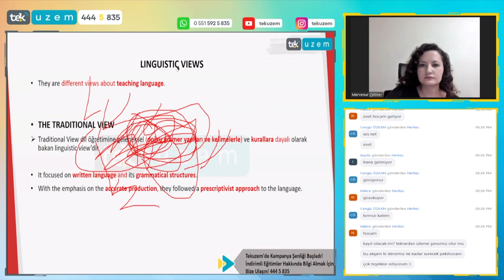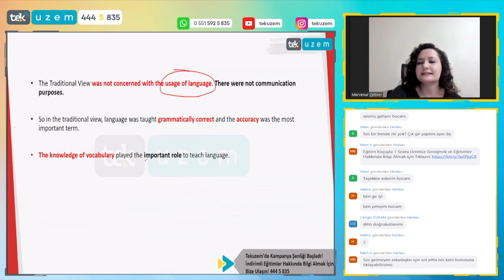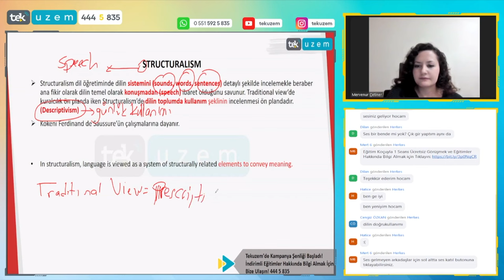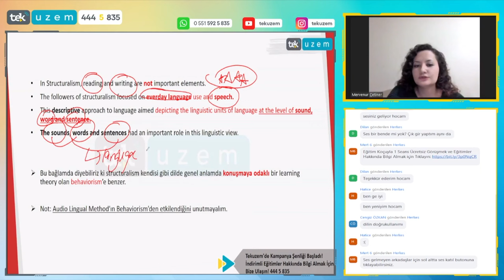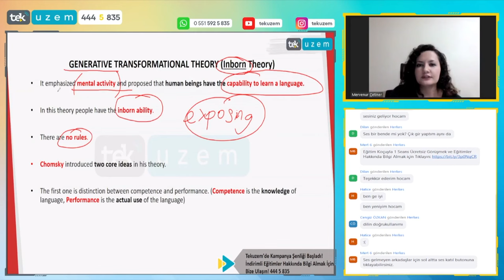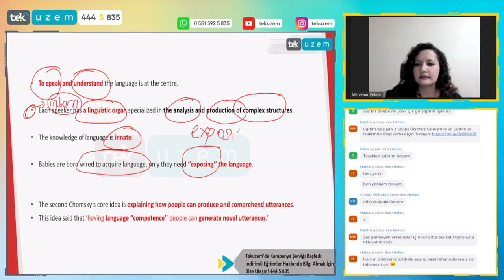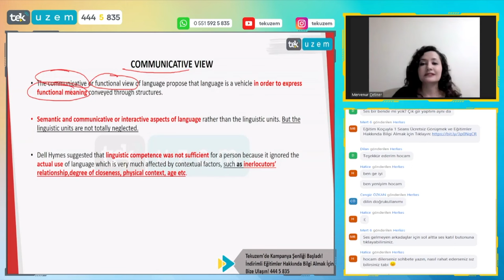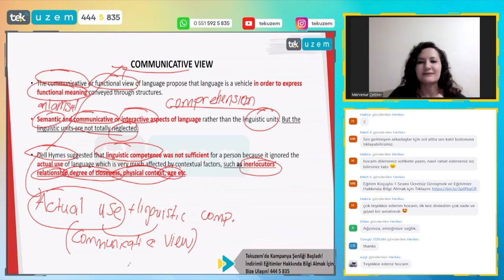ÖABT İngilizce - Metodoloji /